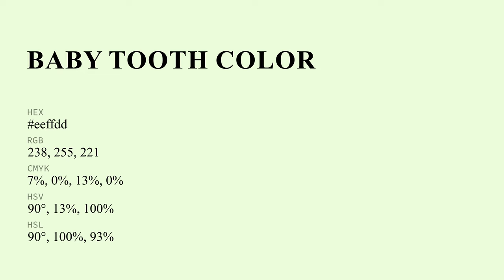Baby Tooth color eeffdd hex Warm Yellow color eeffdd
What color is Baby Tooth ? eeffdd hex, Warm Yellow color eeffdd

Hex eeffdd Color Code is also known as Baby Tooth color

Hex eeffdd Color code in RGB color code model is created after adding 93.33% red color, 100% green color and 86.67% blue color.
Hex eeffdd Color code in CMYK color (process color) code model is generated after subtraction of 07% cyan, 0% magenta, 13% yellow, 0% black.